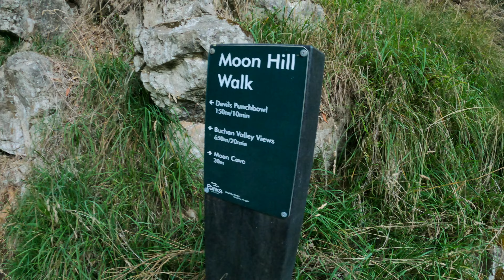Buchan 2021 PMK3AUSTRALIA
A magic place to stay. Th Buchan Caves reserve is dotted with trees from all over the worlds. A beautiful setting to spend a couple of days.  Plenty to do there including the caves
Highly Recommended
PMK3AUSTRALIA